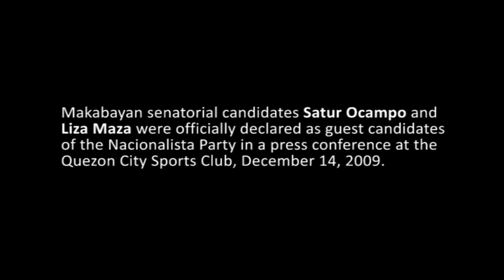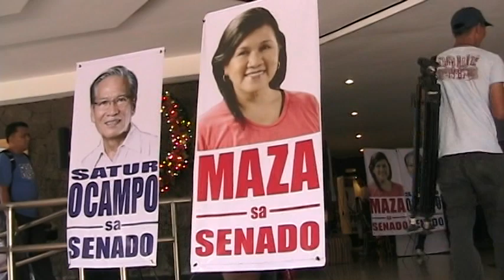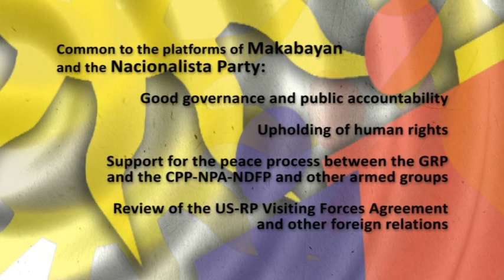Makabayan's Ocampo, Maza declared as guest candidates of Nacionalista Party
Makabayan senatoriables Satur Ocampo and Liza Maza were presented in a press conference as guest candidates of the Nacionalista Party at the QC Sports Club, December 14, 2009.